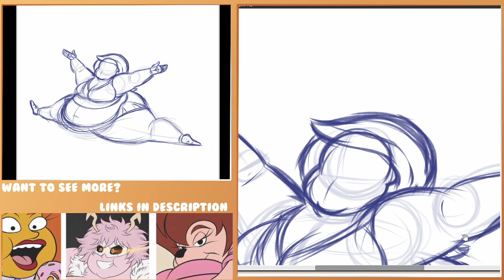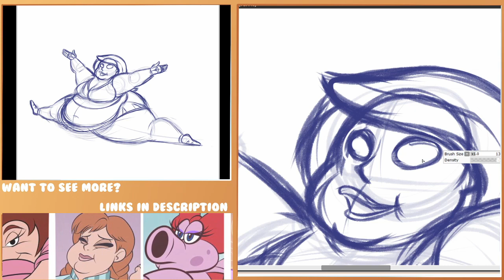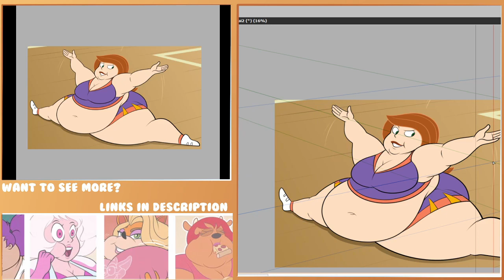Speed/Draw: Kim's Split